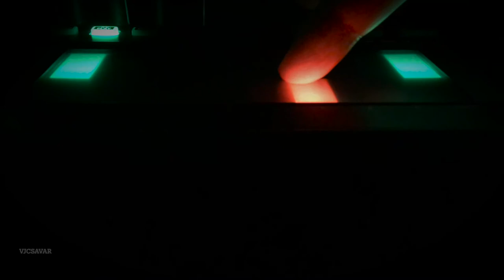Touch in the Dark | TB-3 fingering [ 🎧 ]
Roland TB-3 Touch Bassline nemcsak, mint basszus szekvenszer használható... hanem remek szinti is. Ezt szerettem volna megmutatni :)